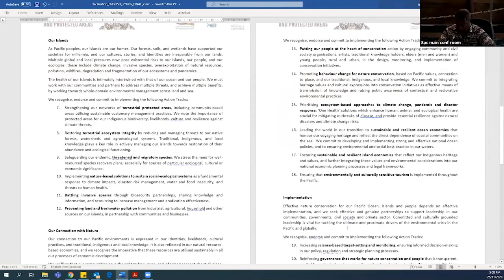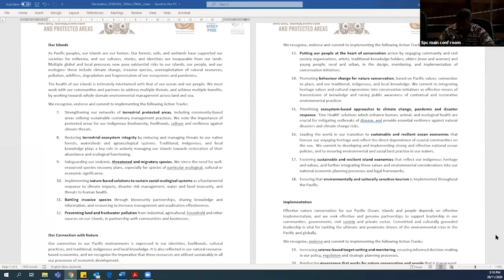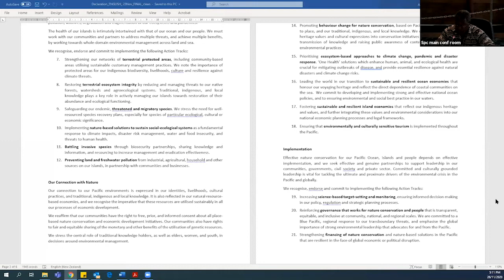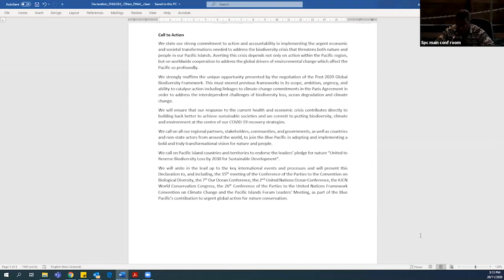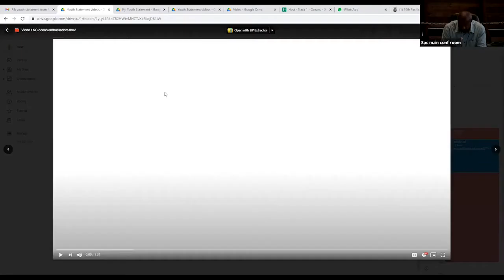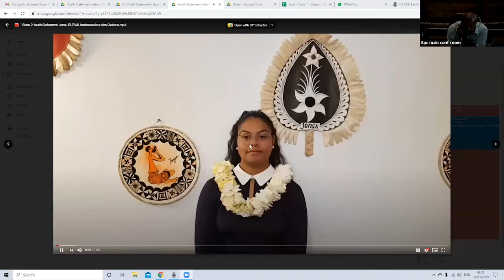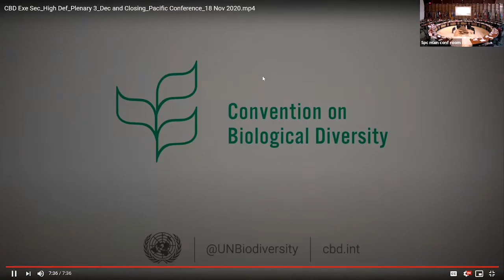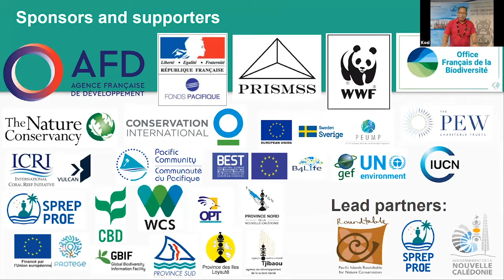Session 25: Declaration of Vemööre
Session 25 of the 10th Pacific Islands Conference on Nature Conservation and Protected Areas, Nov 2020 - Our people at the Centre of Nature Conservation.

Closing session including: Presentation and endorsement of the Vemoore Declaration, including statements
Closing words by conference organisers (PIRT, SPREP and New Caledonia)